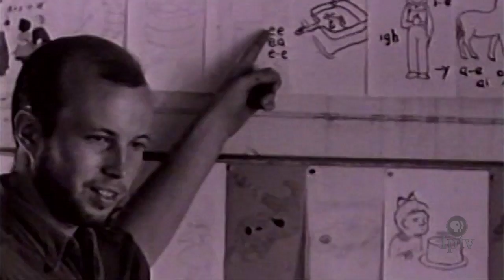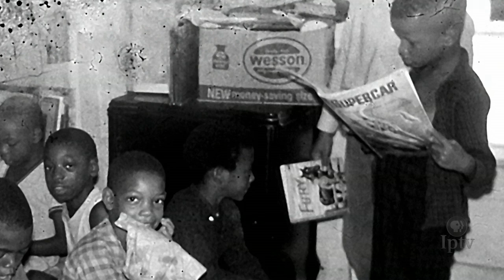Freedom Summer Volunteers Create “Freedom Schools” | Iowans Return to Freedom Summer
Freedom Summer volunteers set up temporary, free schools for black children and other community members in Mississippi in the summer of 1964. The ages of attendees in the schools ranged from young children to older adults. The schools taught academic skills as well as voter literacy, confidence, political organization, and other topics the students might not encounter in traditional school settings. In this video segment from Iowans Return to Freedom Summer, Marvin Gatch, Marcia Moore, Patti Miller, Lenray Gandy, and Richard Beymer describe their experiences with Freedom Schools in rural Mississippi during the summer of 1964.

The Iowans Return to Freedom Summer documentary was produced by Keeping History Alive Foundation.

Educational resources published by Iowa Public Television. Video excerpts provided courtesy of Keeping History Alive Foundation.